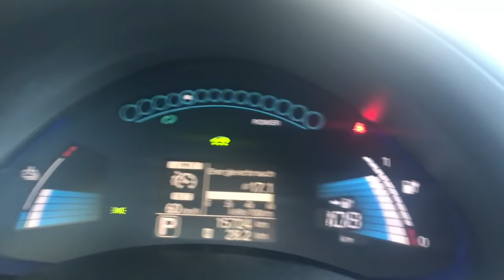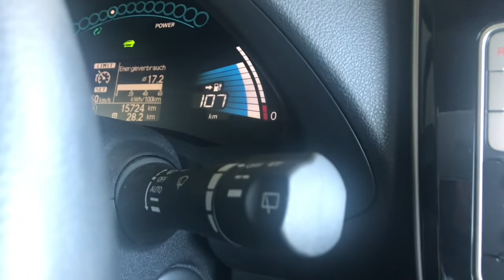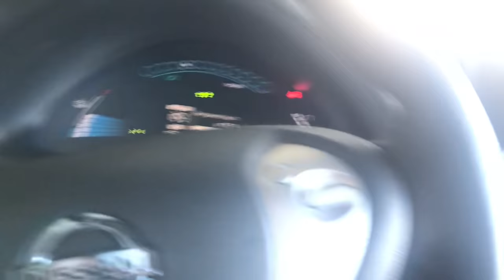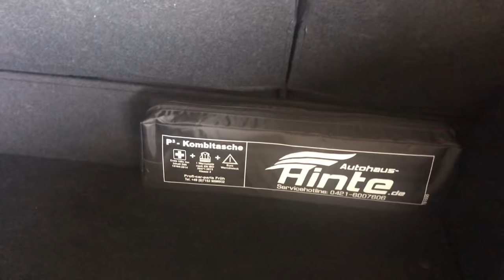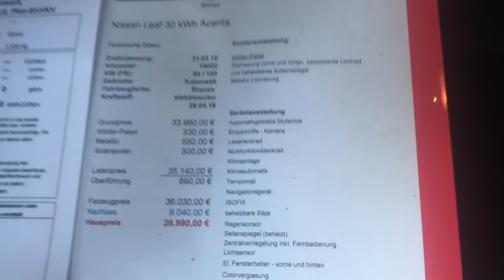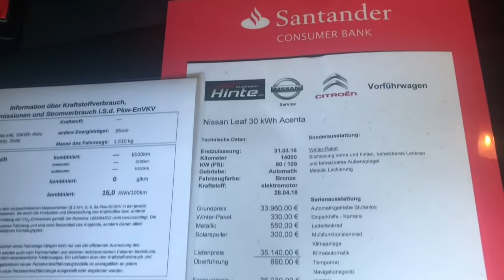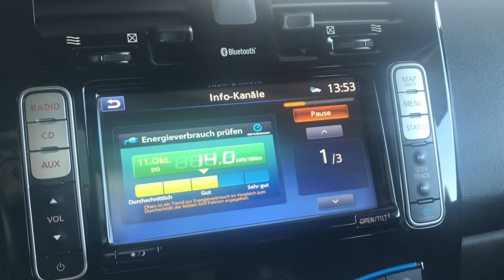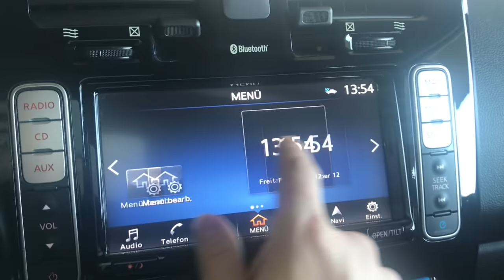Nissan Leaf 1 Verbrauchsfahrt / Quick Check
Willkommen auf meinem Kanal rund um die Elektromobilität.

Ich hatte die Chance einen Nissan Leaf vom Autohaus Hinte in Bremen-Nord zu bekommen. Da der Leaf das weltweit am Häufigsten verkaufte EV ist, musste ich doch mal ergründen, warum das so ist.

Vorab: Der Leaf ist ein sehr gemütliches Auto, mit einem Nachteil!

Strecke: 27km davon 22km BAB
Wetter: 22-23 Grad Sonne
Tempo: 130km/h BAB, 80km/h Land, 60km/h Stadt
Schnitt: ca. 5/48 km/h
Verbrauch: 17,1/17,5 kWh/100km (Winterreifen)